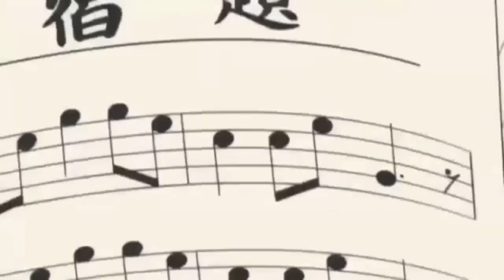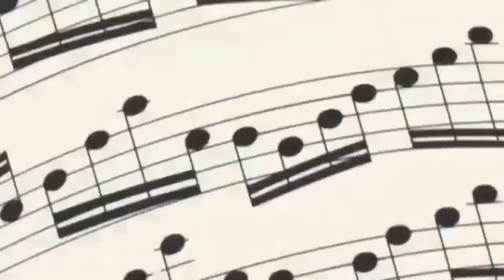Doraemon new episode in Hindi 2023 latest episode